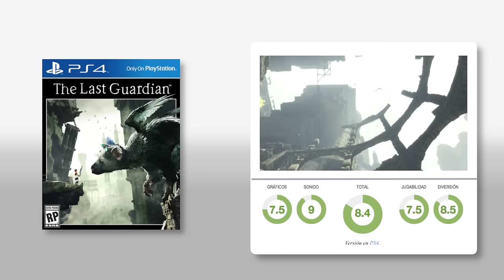Vídeo Análisis de The Last Guardian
Trico por fin llega a nuestras consolas con una aventura de puzles y plataformas que derrocha encanto y sensibilidad, y que pese a sus defectos y carencias, deja un inolvidable sabor de boca.